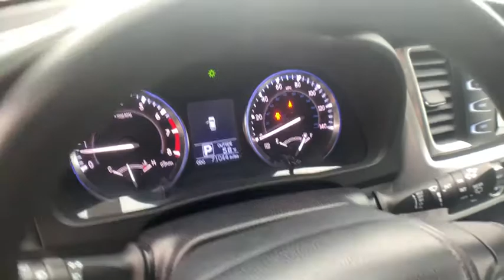2014 Toyota Highlander Milwaukee, WI, Kenosha, WI, Northbrook, Schaumburg, Arlington Heights, IL 610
Blue  2014 Toyota Highlander available in Chicago, Illinois at Lux Cars Chicago. Servicing the Milwaukee, WI, Kenosha, WI, Northbrook, Schaumburg, Arlington Heights, IL area.

SUPER CLEAN 2014 TOYOTA HIGHLANDER LE PLUS AWD! 3.5L V6 ENGINE! REAR VIEW BACK UP CAMERA! TOUCH SCREEN! ENTUNE AUDIO PLUS! SATELLITE RADIO! HD RADIO! BLUETOOTH! 3RD ROW SEATING! REMOTE START SYSTEM! DUAL ZONE AUTOMATIC CLIMATE CONTROL! POWER LIFTGATE! 18 INCH ALLOY WHEELS! NO STORIES! CARFAX CERTIFIED! READY FOR THE ROAD! BUY WITH CONFIDENCE OUR QUALIFIED PRE-OWNED VEHICLES ARE COVERED WITH 3 MONTH OR 3,000 MILES *LIMITED VEHICLE PROTECTION WARRANTY. We have one of the strongest finance departments in the region to assist you in getting your dream car today! We offer a full spectrum of the finest extended warranties on the market today! We have our own 3~bay ASE certified and AAA approved service facility to help our clients service and maintain their vehicles. We want you to not just drive away happy, but stay happy with your car as long as you own it!
Window Grid Diversity Antenna,Radio w/Clock, Speed Compensated Volume Control and Steering Wheel Controls,Satellite Radio,Body-Colored Power Heated Side Mirrors w/Manual Folding and Turn Signal Indicator,Black Wheel Well Trim,Body-Colored Front Bumper,Glass Hatch & Rear Privacy Glass,Body-Colored Rear Bumper w/Black Rub Strip/Fascia Accent,Wheels w/Silver Accents,Compact Spare Tire Stored Underbody w/Crankdown,Clearcoat Paint,Steel Spare Wheel,Lip Spoiler,Tires: P245/60R18,Wheels: 18 Alloy,Flip-Up Rear Window w/Fixed Interval Wiper and Defroster,Tailgate/Rear Door Lock Included w/Power Door Locks,Variable Intermittent Wipers w/Heated Wiper Park,Body-Colored Door Handles,Black Grille w/Chrome Surround,Fully Galvanized Steel Panels,Fully Automatic Projector Beam Halogen Daytime Running Headlamps w/Delay-Off,Splash Guards,Chrome Side Windows Trim,Front Fog Lamps,Full Floor Console w/Covered Storage, Mini Overhead Console w/Storage, Conversation Mirror and 3 12V DC Power Outlets,Outside Temp Gauge,Cruise Control w/Steering Wheel Controls,Power Back Door -inc: easy closer door,Power Door Locks w/Autolock Feature,Power Rear Windows and Fixed 3rd Row Windows,HVAC -inc: Underseat Ducts and Headliner/Pillar Ducts,Remote Releases -Inc: Power Cargo Access, Mechanical Fuel and Keyfob Rear Window,Power 1st Row Windows w/Driver And Passenger 1-Touch Up/Down,Remote Keyless Entry w/4 Door Curb/Courtesy, Illuminated Entry, Illuminated Ignition Switch and Panic Button,Carpet Floor Trim,Seats w/Cloth Back Material,Front And Rear Map Lights,Fade-To-Off Interior Lighting,Gauges -inc: Speedometer, Odometer, Engine Coolant Temp, Tachometer, Trip Odometer and Trip Computer,Cargo Space Lights,Air Filtration,Driver Seat,Analog Display,Leather Shift Lever & Knob,Fixed 60-40 Split-Bench 3rd Row Seat Front, Manual Recline, Manual Fold Into Floor, 3 Manual and Adjustable Head Restraints,Full Carpet Floor Covering,Day-Night Rearview Mirror,Driver Foot Rest,Trip Computer,Manual Adjustable Rear Head Restraints,Front Center Armrest,Rear Automatic Air Conditioner,Front Cupholder,Leatherette Door Trim Insert,Systems Monitor,Rear Cupholder,Passenger Seat,Instrument Panel Bin, Driver / Passenger And Rear Door Bins,60-40 Folding Split-Bench Front Facing Manual Reclining Fold Forward Seatback Rear Seat w/Manual Fore/Aft,Driver And Passenger Visor Vanity Mirrors w/Driver And Passenger Illumination, Driver And Passenger Auxiliary Mirror,2 Seatback Storage Pockets,3 12V DC Power Outlets,Manual Tilt/Telescoping Steering Column,Interior Trim -inc: Metal-Look Instrument Panel Insert, Metal-Look Door Panel Insert and Metal-Look Interior Accents,Front Auto Air Conditioner,Locking Glove Box,Fabric Seat Material w/Softex,Valet Function,Engine Immobilizer,Full Cloth Headliner,Dual Zone Front,Delayed Accessory Power,Leather/Metal-Look Steering Wheel,Front Bucket Seats -inc: 8-way power adjustable driver's seat w/power lumbar support and 4-way passenger w/2-way adjustable headrests,,1455# Maximum Payload,Single Stainless Steel Exhaust,Engine: 3.5L V6 DOHC 24-Valve w/Dual VVT-i -inc: 6-Cylinder,,4-Wheel Disc Brakes w/4-Wheel ABS, Front Vented Discs, Brake Assist, Hill Descent Control and Hill Hold Control,19.2 Gal. Fuel Tank,Front And Rear Anti-Roll Bars,Transmission: Electronic 6-Speed Automatic w/OD -inc: ECT-i, sequential shift mode and snow mode,Gas-Pressurized Shock Absorbers,Double Wishbo